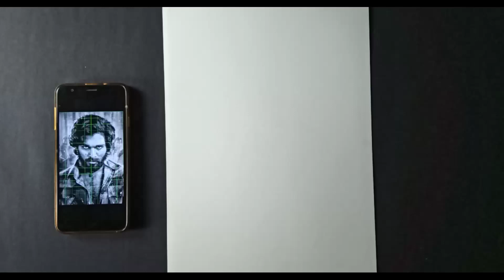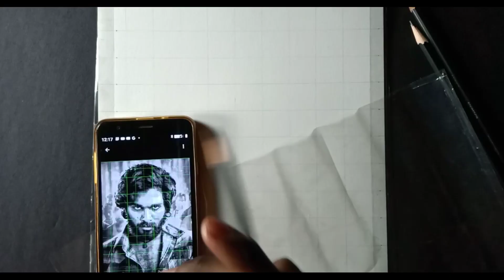How to draw Allu Arjun from Pushpa // part -1 // outline tutorial// Rahul's art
I hope ye video apke liye helpful Raha hai 🥰😊♥️♥️🧡

bye 🖐️🥰♥️